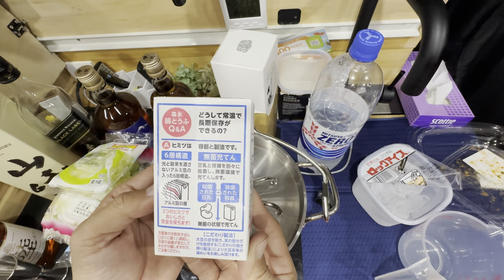ウィスキー6本飲み比べてみた！イン リバーサイド!!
利根川で車中泊しながらウィスキー6種類を飲み比べてみました。

ウィスキーはAmazonフレッシュで購入
陸　¥1722
甲州　ピュアモルト　¥2035
甲州　ザプレミアム　¥1678
ジョニーウォーカー　¥3743
白菜　¥87

白鶴　ドバイ国際空港の免税店で購入
山崎　両親からの頂き物

コストコ
シュリンプカクテル　¥2283
タコホタテマリネ　¥1562
スンドゥブ　12袋入り　¥1968